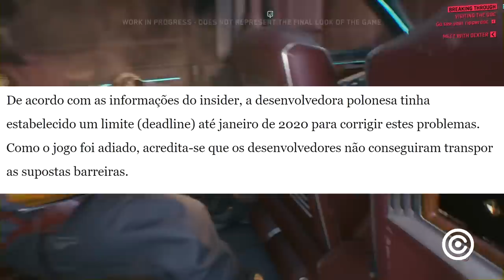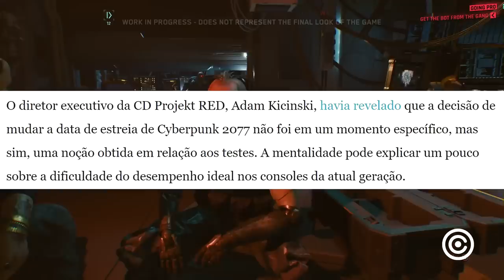PS4 e XBOX ONE estão FERRANDO Cyberpunk 2077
Entenda porque o Xbox one e o Ps4 estão atrapalhando o desenvolvimento de Cyberpunk 2077.

Gameplay de Fundo: Cyberpunk 2077